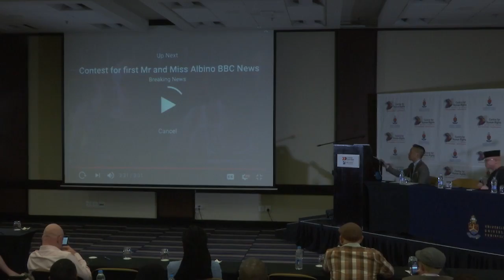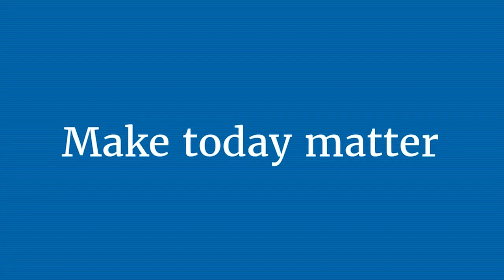Advancing the rights of persons with albinism in Africa: A Call to action Part 3